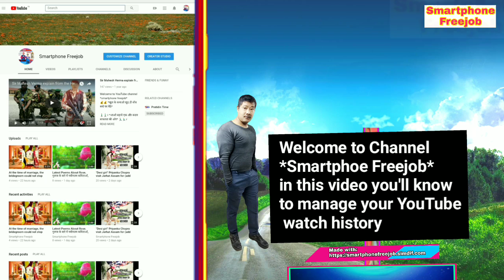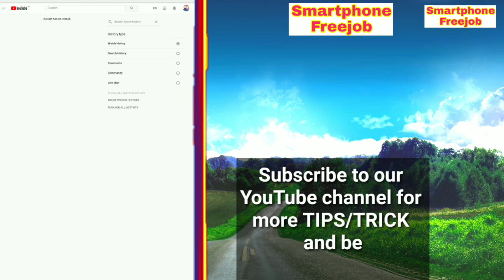How to delete and clear watch history in your YouTube channel, in hindi watch, in English,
In this you'll know "How to delete and clear watch history in your YouTube channel,  Watch video to know more"